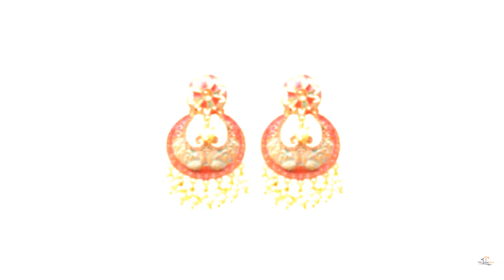Imitation Earrings - Titos Fashion House